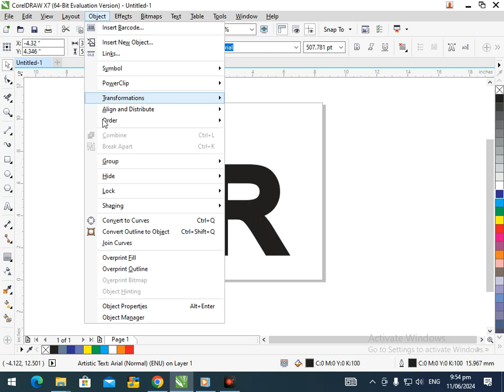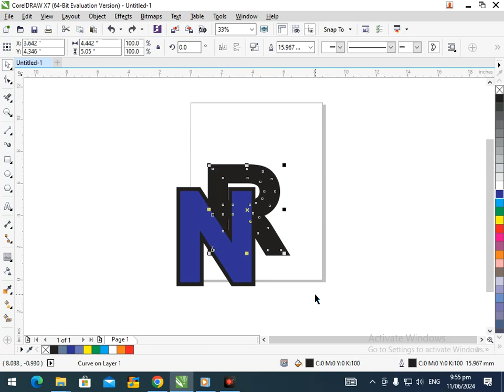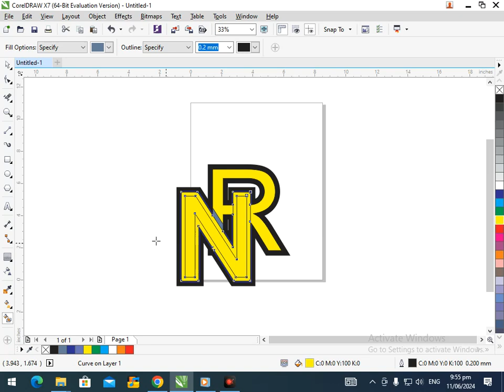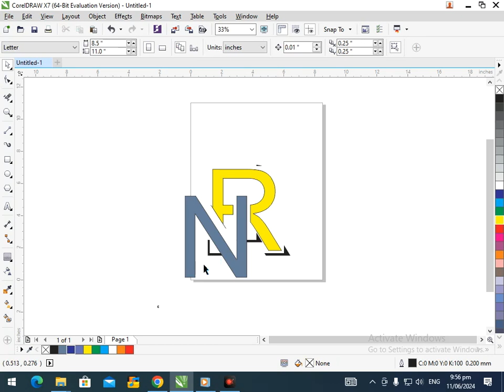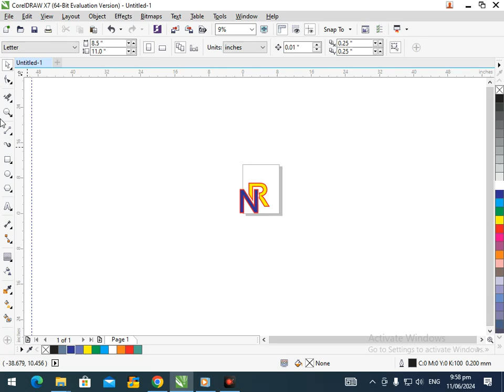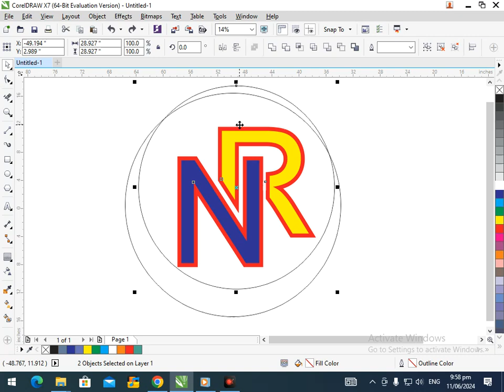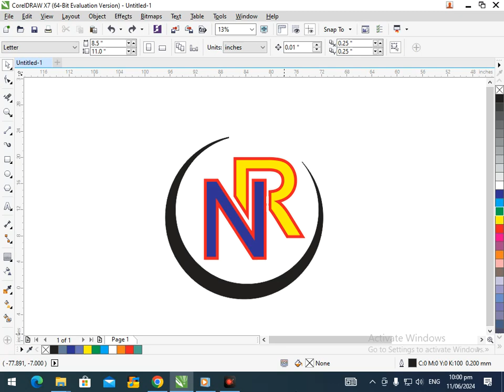NR logo in Corel Draw. Corel Draw Tutorial.